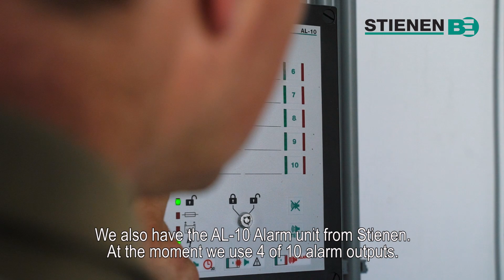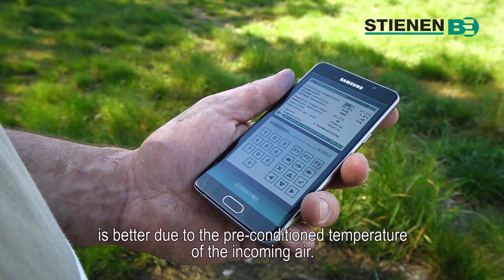Climate solution piglet houses | StienenBE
A short video report from the piglet houses of Van den Elsen - Van Gennip.
Watch this video to find out why Marcel van den Elsen has chosen for the Stienen BE climate solution.